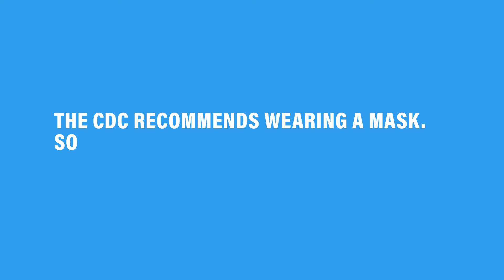Mask PSA Alabama